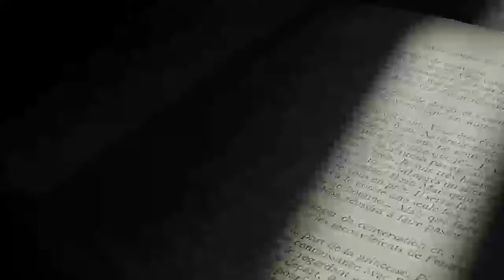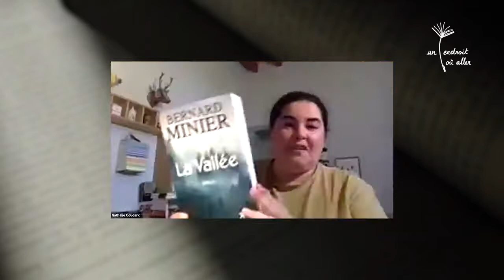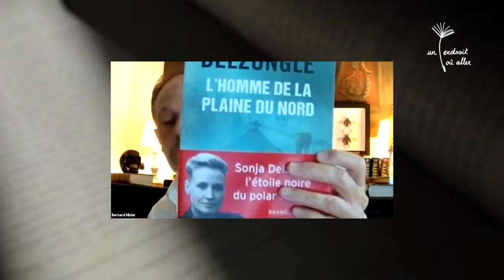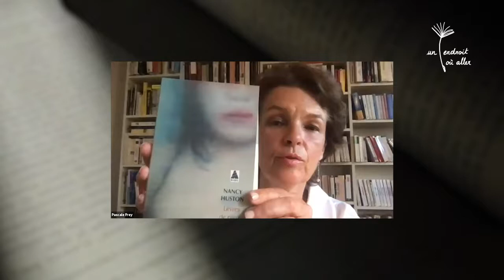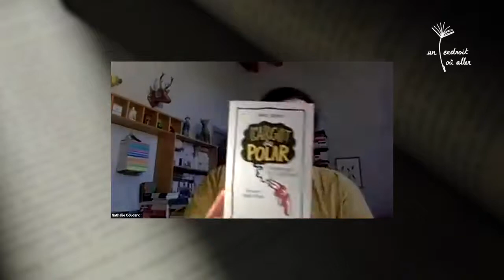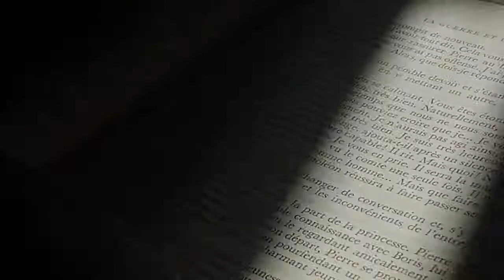Bernard Minier : Rencontre Un endroit où aller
Rencontre en ligne Un endroit où aller du 20/06/2020 Bernard Minier présente son roman La Vallée publié aux Editions XO. Il est interrogé par Pascale Frey, critique littéraire et fondatrice de ONLALU.

Facebook Un endroit où aller